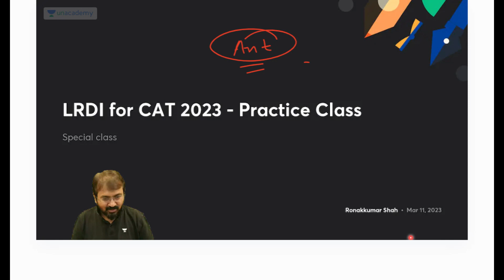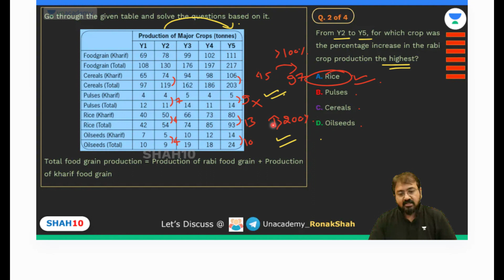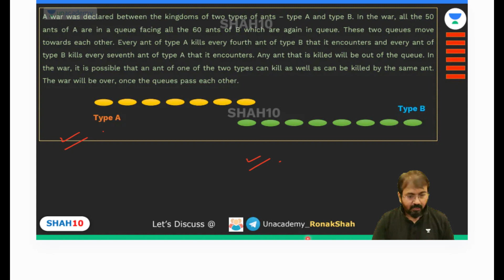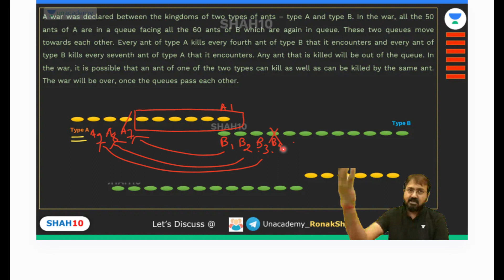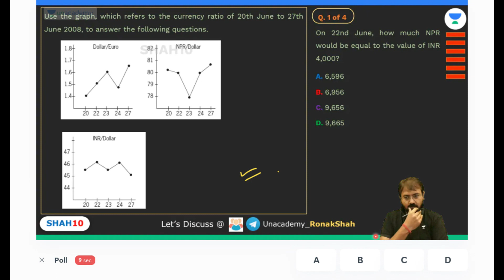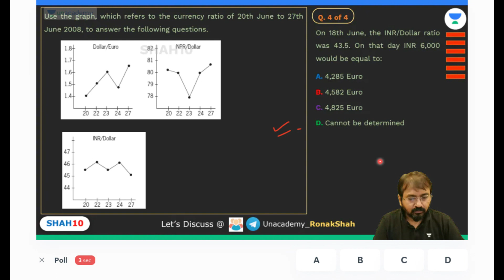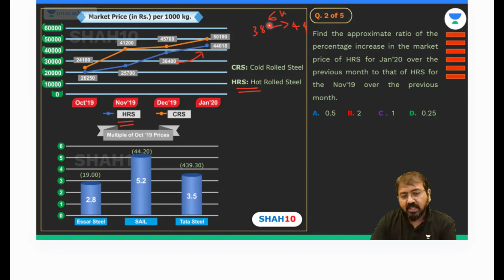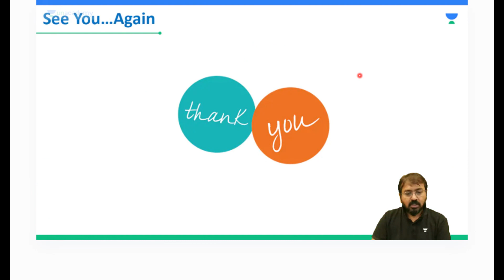Last Lap to CMAT 2023 | Practice LRDI Ronak Shah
In this video educator, Ronak Shah will help you practice LRDI (Logical Reasoning & Data Interpretation) for CAT 2023 Exam.

🟢 Important Updates

IIM mein admission ka Sankalp!

👩🏻‍🎓👨🏻‍🎓 CAT Tribe - Bring your squad, Boost your savings (March 22-31)
Invite your friends to join you in your CAT preparation journey with Unacademy CAT Subscription. For every friend joining your CAT tribe, you and the friend stand a chance to win a 1-month extension on your CAT subscription. Increase your CAT tribe to 6 friends and every member of the tribe gets 6 months extension on their CAT subscription.
CAT Tribe Form: Fill the form to define your CAT Tribe

🎯 March to Success Batch for MBA 2023 is Live on the platform.

📢 Get ready to ace the CAT exam with 'Test your CAT Skills' - The ultimate test series for serious CAT aspirants!
Sharpen your skills, assess your strengths and weaknesses, and boost your confidence with our comprehensive CAT test series, which has been specially curated by India's Top CAT Educators.

👩🏻‍🎓 Road to IIM - Book your Seats Now! 👨🏻‍🎓

Are you an MBA aspirant looking to join one of India's most prestigious business schools? Join us on the 'Road to IIM' - an exclusive event designed to connect aspiring students with India's Top CAT Educators.

Register now to secure your spot!

🟢 OTHER IMPORTANT INFORMATION:
Boost your CMAT 2023 preparation with dedicated test series @ Rs. 499/- Only.